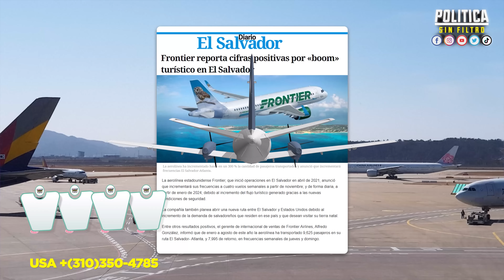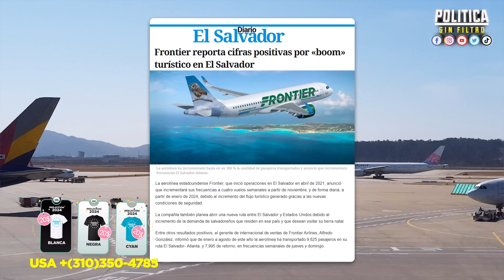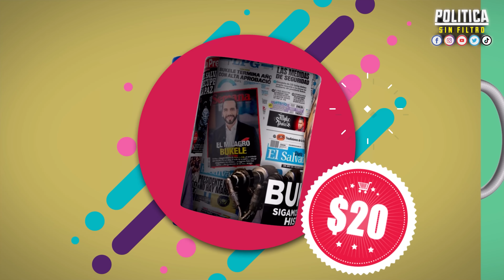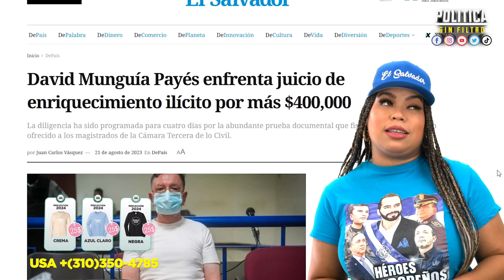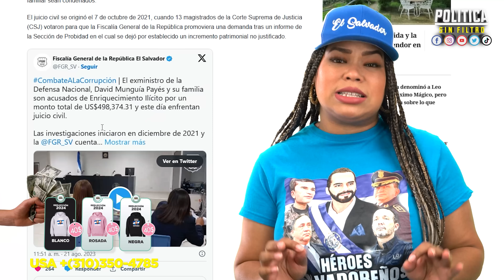EL SALVADOR ES CODICIADO POR LAS AEROLÍNEAS MÁS PODEROSAS